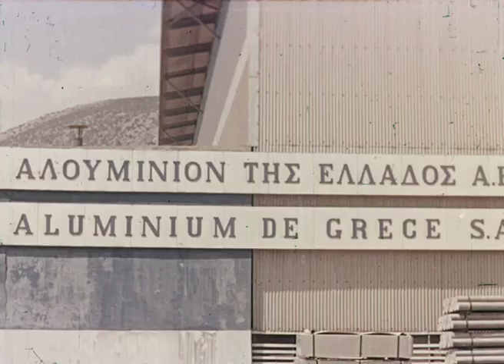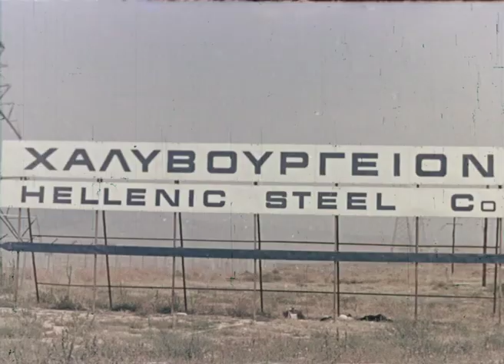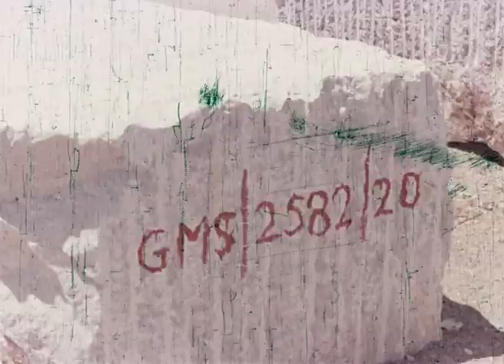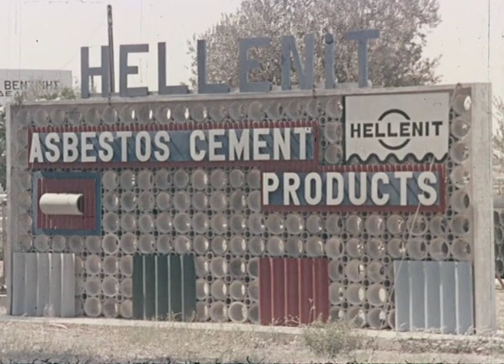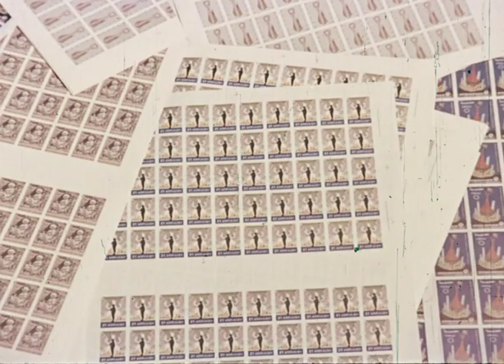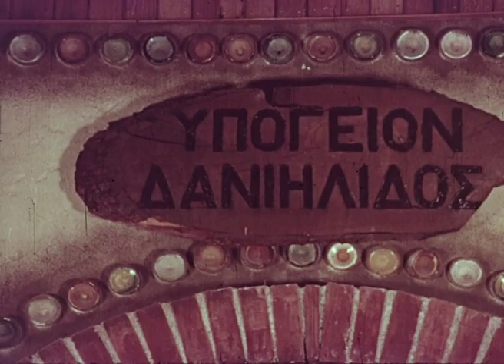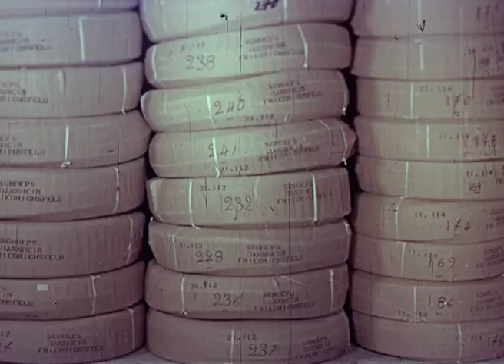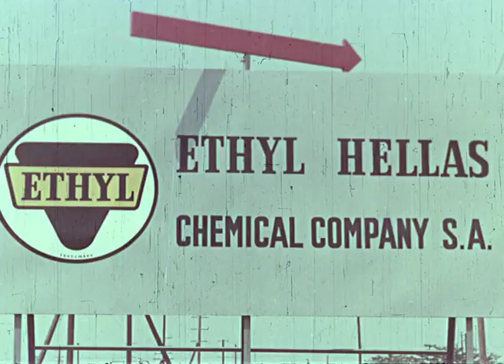«Η ΕΤΒΑ παρουσιάζει... την ελληνικήν βιομηχανίαν» Κ. Γαζιάδης 2/2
Ένα οπτικοακουστικό τεκμήριο από τις συλλογές του Ιστορικού Αρχείου ΠΙΟΠ, η ταινία του Κώστα Γαζιάδη «Ελληνική Βιομηχανία» (παραγωγή ΕΤΒΑ, 1968) μας ξεναγεί στη μεταπολεμική βιομηχανία της Ελλάδας.